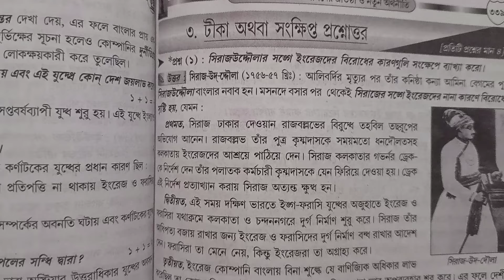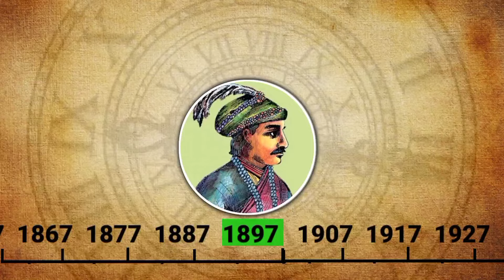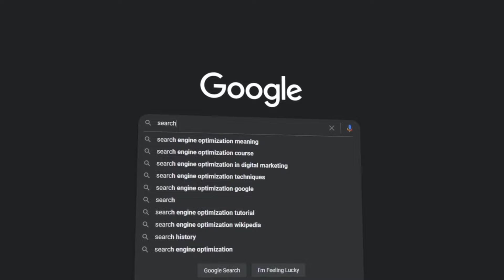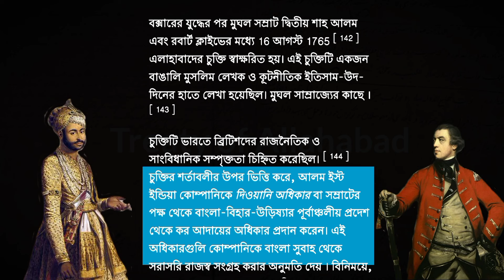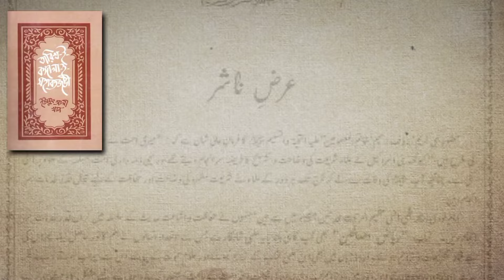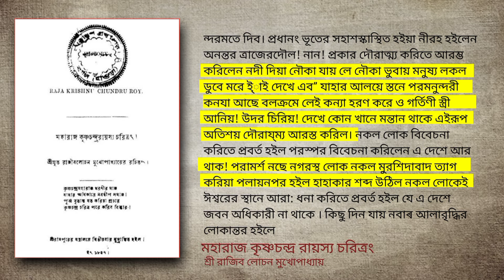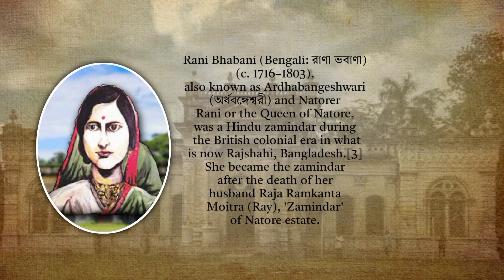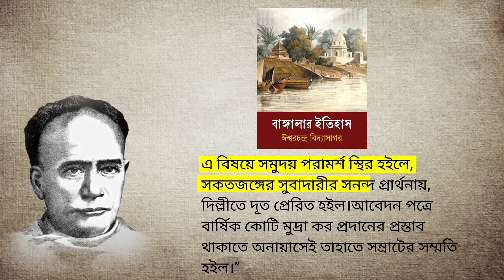নবাব সিরাজউদ্দৌলার পতন | Battle Of Plassey|Nawab Sirajuddaula History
About video -
Hello friends in this video we discussed about Nawab Sirajuddaula of Bengal.  Nawab Sirajuddaula became the Nawab of Bengal in 1756 AD but was defeated by the British in the Battle of Plassey in 1757.  From this video you can know about the history of Nawab Sirajuddaula.With this you will know what the contemporary historians of Nawab Sirajuddaula have said about his character.  Is Nawab Sirajuddaula really a hero or a villain?